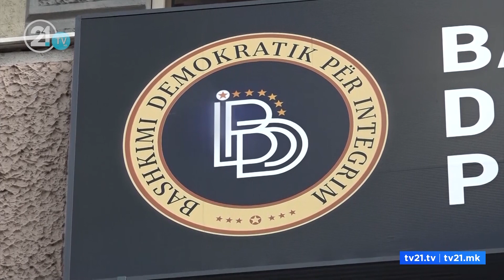Kovaçevski konfirmon kryeministrin shqiptar: Marrëveshja me BDI-në është e qartë